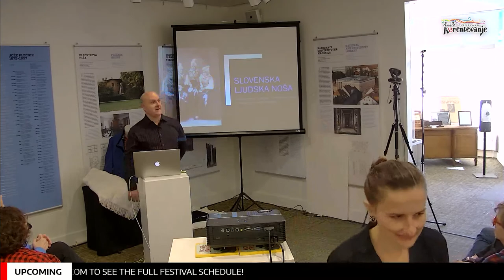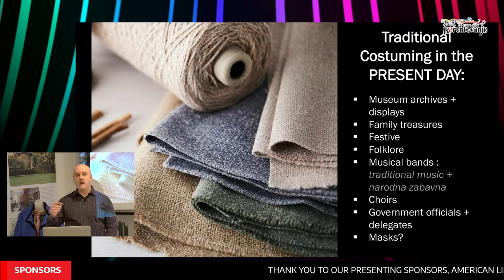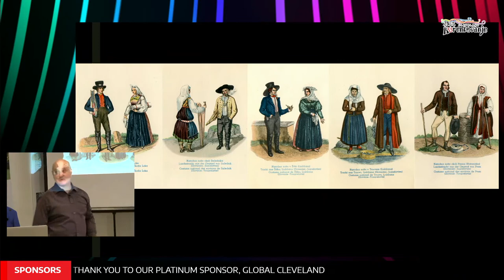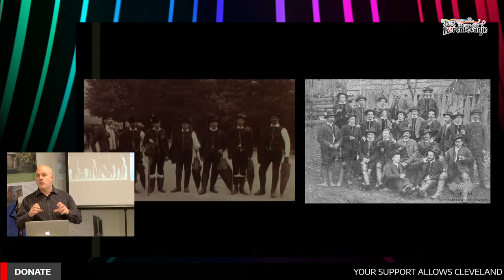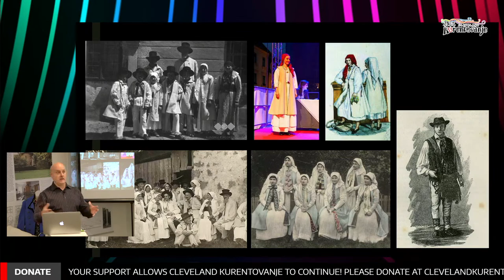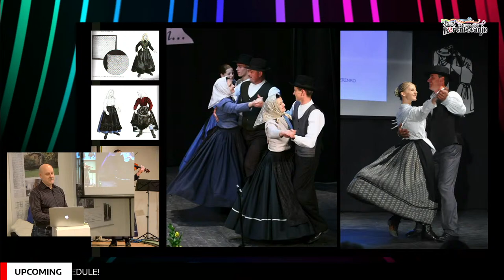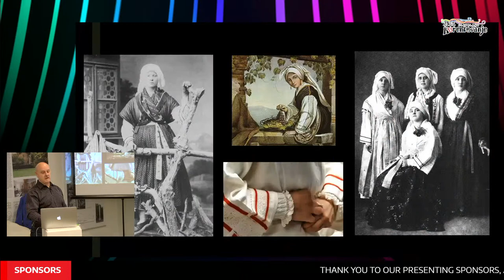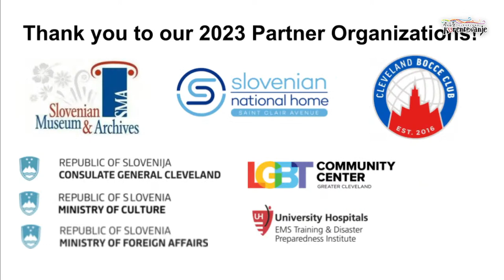All About Slovenian Folk Costumes: Historic Regional & National Costumes "Noše" of Slovenia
Have you ever seen the various costumes of Slovenia and wondered why there are so many different styles? Did you know that there are elements to these costumes that are unique to only Slovenians and some even to their own regions, sometimes specific villages? How does the Slovenian National Costume ("Narodna noša") and stylized Dark Costume ("Črna noša") fit into the context of traditional costuming and how did one outfit come to represent an entire country? What makes national or regional costumes "authentic"? How were these costumes originally used and worn and what did they signal to others in the cultural context of their usage?

Slovenian folk costuming and folk dance expert, Dave Antolin, will present an overview of the three original categories of Slovenian costuming: Mediterranean, Alpine, and Pannonian, and show how these different clothing styles differed from one another, evolved and eventually helped to form the the nationalistic movement and form of "Narodna Noša". The seminar will focus on the vast and rich historical clothing culture very few Slovenians actually know. Test your own historic knowledge ... you might even see a few pieces very familiar to yourself.

Additionally, it is known that there are many historical (pre-1940s) costume pieces in Cleveland! All are invited to bring your heirlooms to this event so that photos for reference and reconstruction can be taken. Focus will be more on authentic accessories brought from Slovenia, such as shawls, chains, and headpieces such as the avba and especially any peča/ahtah - kerchief pieces. If you have information on the time frame and ownership of the original costume pieces, that would be welcomed as well. If you bring a costume, no one except for you will be permitted to touch and handle it. At the conclusion of the event, everyone will take the costumes that they brought back home.